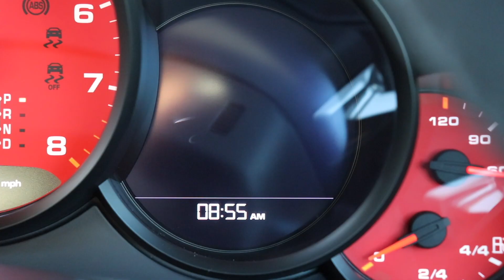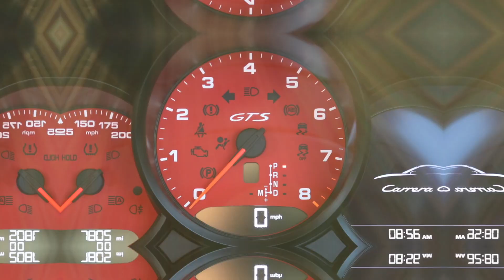PORSCHE 911 (991.2) CARRERA GTS 3.0 PDK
17/17 Finished in Agate Grey Metallic with Black Leather and Alcantara.

20" Turbo S Alloy Wheels in Satin Black | PDK 7 Speed Dual Clutch Transmission | ParkAssist (front and rear) | Instrument Dials in Guards Red - Porsche Exclusive Manufaktur | Sport Chrono Stopwatch Instrument Dial in Guards Red - Porsche Exclusive Manufaktur | Storage Compartment Lid in Alcantara with `PORSCHE` Logo - Porsche Exclusive Manufaktur | Floor Mats | Passenger Footwell Storage Net | Porsche VTS Vehicle Tracking System | Paint Protection Film (PPF) to Complete Front End, A-Pillars, Front Section of Roof, Leading Edges of Rear Bumper, Wing Mirrors and Side Sills |

Plus All Standard GTS Specification such as Sport Chassis with PASM, Sport Exhaust System, Sports Seats (4 Way), Sport Design Front Apron, Sport Design Door Mirrors, Bi-Xenon Headlights + Dynamic Cornering Lights, GT Sports Steering Wheel in Alcantara, PDK Selector lever in Alcantara, Sport Chrono Package Plus.

Full Porsche Service History.

UK Supplied.

A Fantastic Value Porsche 991.2 GTS PDK!

7,800 miles

£SOLD